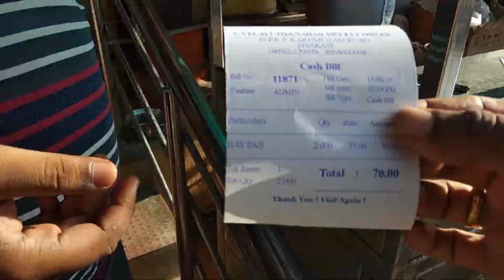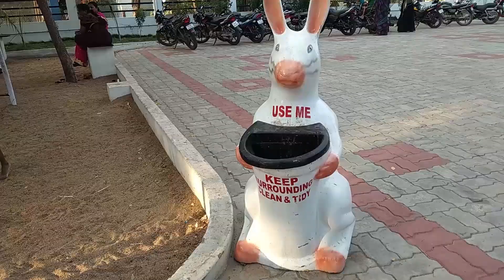Trying Pav Bhaji At Sivakasi - Street Foods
Landmark: Opposite To RC Church